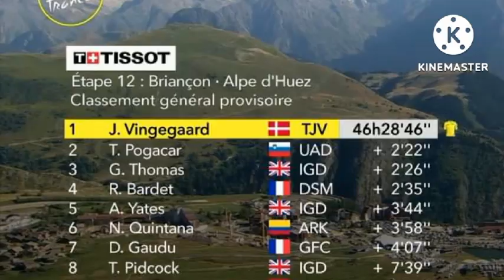Tom Pidcock ... wins on Alpe d'Huez as ää 40 L The Guardian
Tour de France : TomPidcock ... wins on Alpe d'Huez as ää 40 L The GuardianTOM PIDCOCK becomes the youngest ever winner on the top of Alp d'Huez in his first Tour de France , his first Tour stage victory as well and in a stunning ride , he won solo as well with Chris Froome third . The two of them crossed from the Yellow jersey group to the breakaway and Tom was one of the driving forces of the breakaway especially on the descents reaching speeds of 100kph . Tom then attacked the breakaway a long way down Alp d'Huez but he never looked in danger with a victory margin of .almost a minute on the second placed rider Tom : " I guess that stage win at L'Alpe d'Huez for my first Tour de France , it's not bad ! The idea was to get in the breakaway . I lost enough time yesterday to have some freedom . Chris Froome did . It was pretty nice getting across with him . We worked well together . He's a legend ! Maybe he's not as fast as he was but he's still Chris Froome . It worked out perfectly to break away with him . This win is certainly my best moments in cycling , with people's flags ... You can't experience that " .anywhere else than at L'Alpe d'Huez oneTHE RACE - Tom Pidcock took his first Tour de France victory at the age of 22 as he became the second Briton to win at L'Alpe d'Huez , four years after Geraint Thomas on the last visit of the race to the ski resort of the Oisans . He arrived solo to the top before South Africa's Louis Meintjes while Chris Froome rounded out the podium on his big return to the front scene of the Tour de France . Pidcock becomes the youngest winner at L'Alpe d'Huez before Lucho Herrera , who was 23 , when he scored the first ever Tour de France stage victory for Colombia . Jonas Vingegaard retained the Maillot Jaune .despite two strong attacks by Tadej Pogacar riders started stage 12 in Briançon and 159 Neilson Powless was the first attacker of the day . He was joined by Nelson Oliveira , Anthony Perez , Kobe Goossens , Matîs Louvel and Sebastian Schönberger at km 6. Louis Meintjes and Giulio Ciccone came across as Perez rode away solo 5km before the summit of the Galibier . The Frenchman crested in first position , two minutes before the peloton from .which Chris Froome had gone clear